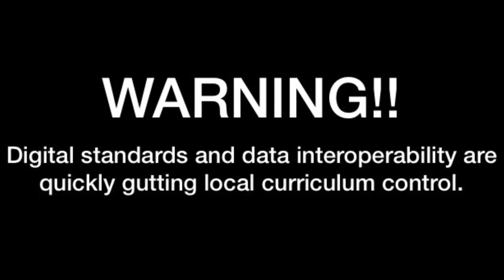Proof from Mike Morath: Data Interoperability: Is the next phase of Common Core aligned Standards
Texas Standards are NOT TYPE 1 Academic Standards, they are Digital Standards.

Digital standards and data interoperability are quickly gutting local curriculum control. Will elected officials like Senator Ted Cruz start questioning EdTech Education Commissioner Mike Morath like they are Google and Facebook executives? Are they really clueless about how the big tech giants are successfully controlling online curriculum choice through algorithms (just like Google and Facebook control search content).

WAKE UP folks, they are fully implementing this EdTech system by passing state and UNCONSTITUTIONAL federal laws. Listen carefully to where Morath is getting the authority to implement interoperability.

FYI- “Houston ISD is very proud to have participated in the earliest pilot implementation of IMS Global's Competencies and Academic Standards Exchange standard. Working with our partners, we demonstrated the ability to align the Texas Essential Skills and Knowledge (TEKS) to the State of Texas Assessments of Academic Readiness (STAAR) making it possible to provide the STAAR Curriculum Guides to educators.

Now the new CASE standards align with the Texas Educational Agency’s Proclamation 2020, which requires machine-readable learning standards to be employed for curriculum resources up for adoption. HISD is now ramping up to the next step—challenging our partners to incorporate CASE-formatted learning standards for all curriculum resources.
Doing so will automate our processes for personalizing learning through data collection, auto-recommending learning content, and precipitating new learning connections for our teachers and students." —E. Anne Boothe, Ed.D. IT Manager, Educational Technology, Houston ISD

“The creation and maintenance of the CASE Registry for standards, crosswalks and frameworks—like ACT’s free Holistic Framework™—is essential to create an ecosystem where all digital learning tools and modules can work together seamlessly improving educational outcomes for all students.” —Marten Roorda, CEO, ACT

Interestingly, the Oped Ed site also initially launched with the goal of providing materials cataloged to Common Core and later expanded to include other standards, such as Next Generation Science Standards and Texas Essential Knowledge and Skills. OpenEd is continuing to add other standards across the USA and internationally.[5]

In May 2016 the company was acquired by ACT,[6] and is a subsidiary thereof.

Hat 🎩 Tip JaKell Sullivan and  Cheri Kiesecker looks like Texas is fully on board. Ooohhh, but Common Core is suppose to be illegal in Texas!! Yea right!! NOT SO MUCH!!

Again, It is very important to note: Data Interoperability, is the next phase of Common Core!
CCSSO says data interoperability is necessary for online personalized learning.

“You may recall when teacher Peter Greene asked a brilliant question years ago, “Are Common Core Standards Actually Data Tags?”  Greene said, “We’ve been saying that CCSS are limited because the standards were written around what can be tested. That’s not exactly correct. The standards have been written around what can be tracked.”

Absolutely, and now CCSSO has joined forces with Project Unicorn to promote data interoperability.

Data interoperability allows data to be seamlessly shared across platforms and,“can provide a common technical manner to exchange data and information between all of the software systems within the education enterprise –schools, districts, state departments of education, Learning Management Systems (LMSs) and Test Publishers.“  Because FERPA was weakened in 2011, students’ data can be taken and shared outside of school, without parent consent.  When lobbying for this  2011 rule change to weaken FERPA, the Data Quality Campaign’s attorney is quoted as saying removing parental consent was necessary because “we don’t want parents to get in the way.”